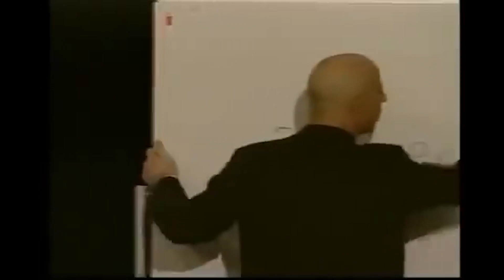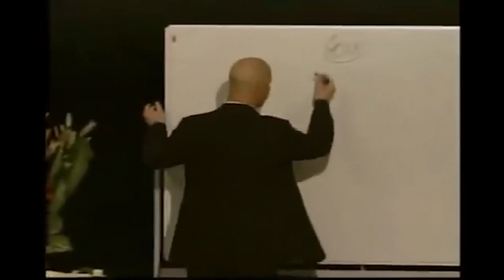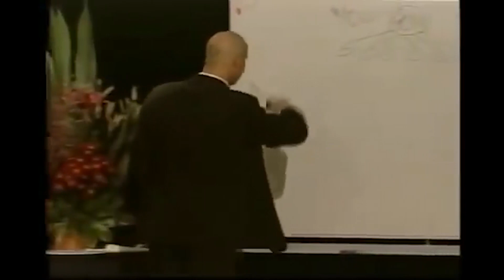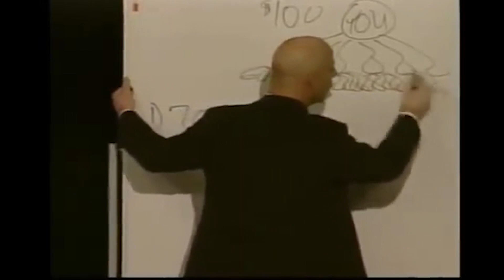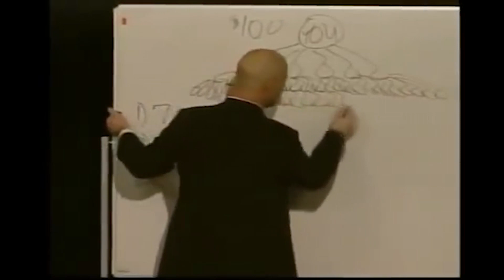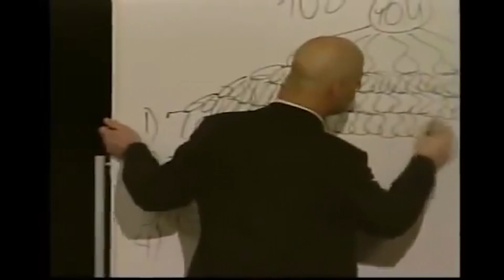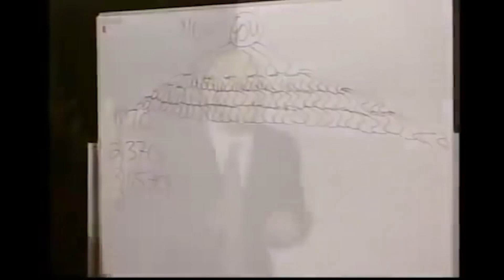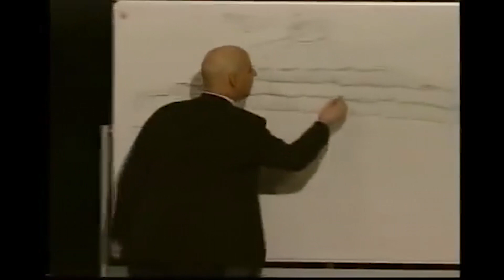Randy Gage como hacer un MLM, multinivel - PECC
Randy Gage es un autor estadounidense, orador motivacional y entrenador de negocios que ha escrito varios libros sobre el éxito, el desarrollo personal y la riqueza. Ha aparecido en numerosas publicaciones, incluidas la revista Forbes y The Wall Street Journal. Sus libros han vendido millones de copias en más de 30 países alrededor del mundo. Sus enseñanzas se enfocan en ayudar a las personas a alcanzar sus metas creando una mentalidad que los lleve al éxito. También ha creado su propia línea de productos, como el "Sistema de éxito de Randy Gage", que está diseñado para ayudar a las personas a crear la vida que desean.